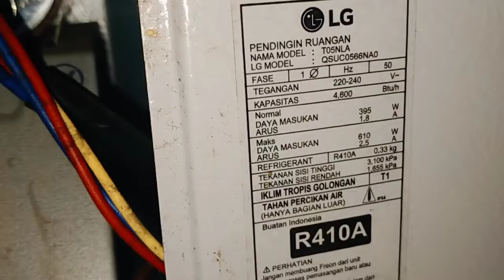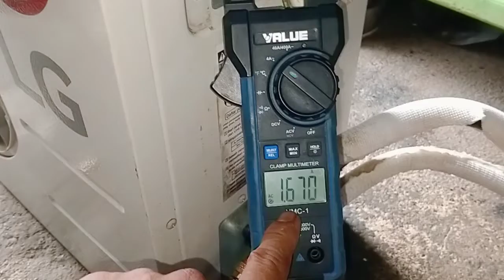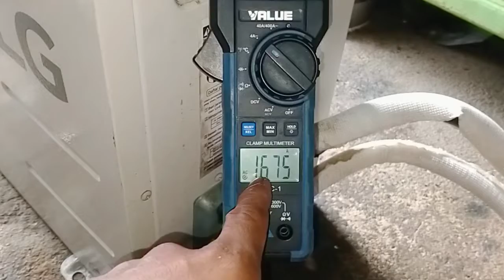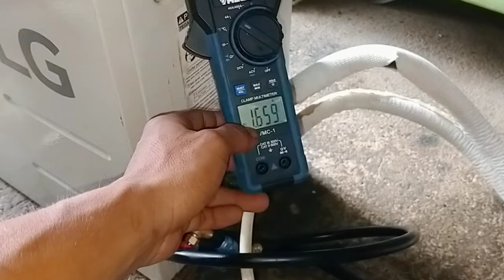Tekanan Freon 150 psi Tapi input current Tidak Naik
Tau kah anda,kenapa Tekanan freon AC sudah mencapai ke 150 psi,tetapi input current nya tidak bisa naik ke Daya masukan minimal,apalagi ke maxsimal 🤣.
berikut adalah penjelasan nya,mari kita simak penjelasan nya.
Beli Alat alat AC klik link di bawah, Recommended Toko yg jual
Manifold AC value